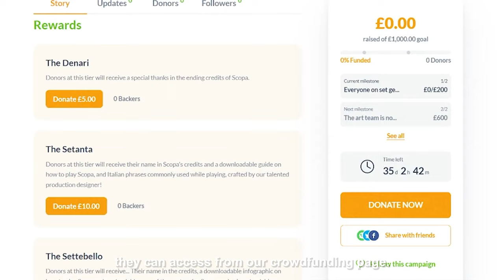SCOPA - CROWDFUNDING VIDEO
Hi there!

We are a group of students from the Nothern Film School currently working on a short film project, Scopa, that we are all extremely excited about.

We're hard at work trying to bring this tale to life but we need your support to make Scopa as good as it can be! We cannot wait to share our project with you all.

We are counting on your generosity to help us make this project a reality. We can do it!

Please donate if you can, and share this message with others who may be interested in supporting us.

Director - Raffaella Warren-Barbieri
Assistant Director - Evan Howard
Producer - Rayner Goh
DOP - Marcus Nezri
Gaffer / Colourist - Lauren Gibbons
Sound Recordist - Alina Malik
Sound Engineer - Harry Boulton
Production Designer - Jess Garrard
Set Dresser / Social Media - Elisha Oliver
Editor - Harley Solomon